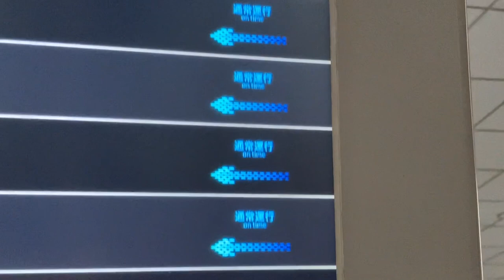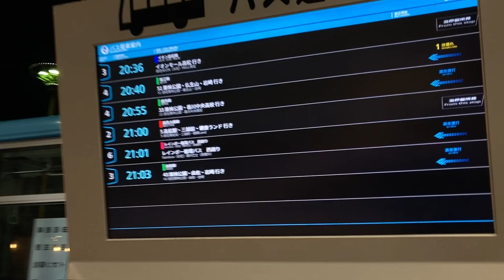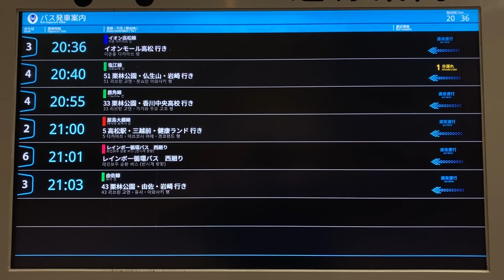ことでんバス 瓦町バス停 3番のりば(瓦町駅西口1階) バス発車案内ディスプレイ